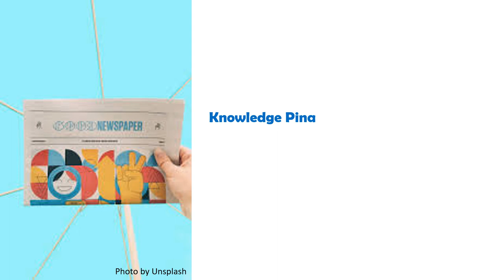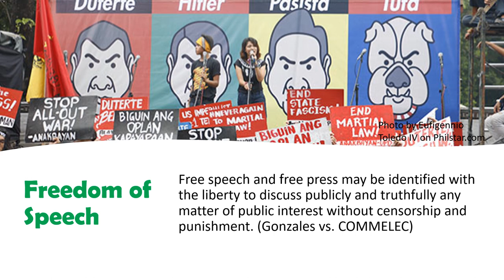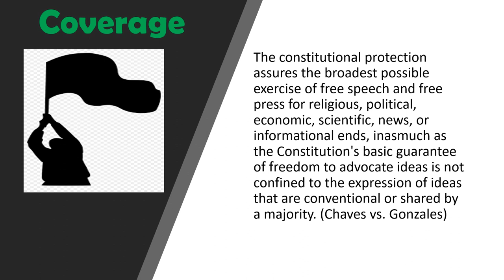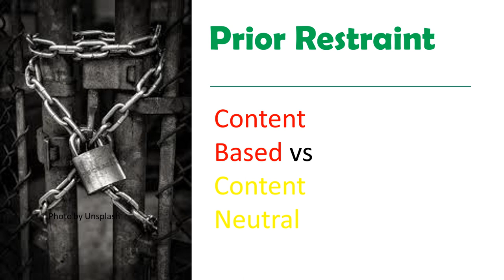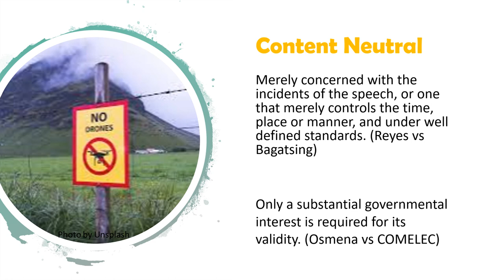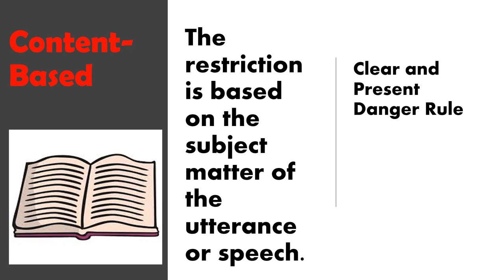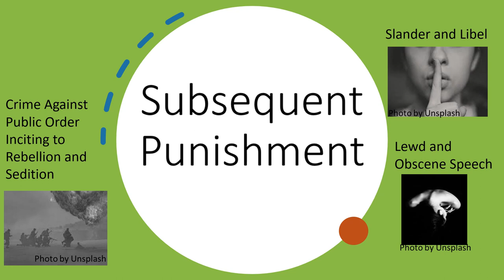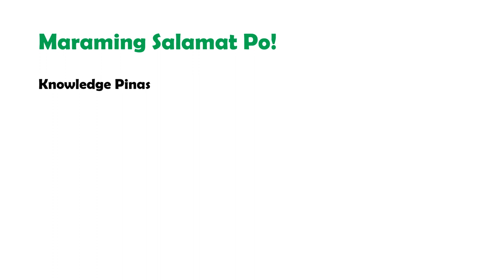Limitations of Freedom of Speech in the Philippines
This video discusses freedom of speech and limitations in the Philippines. This video gives us the idea how we can responsively exercise  our right of speech without violating the limitations.

Please be reminded that the legal points raised in Knowledge Pinas are academic discussions and not in any way a legal advice. Should you have a similar legal issue, please consult a lawyer for a sound legal advice based on your specific legal concern.